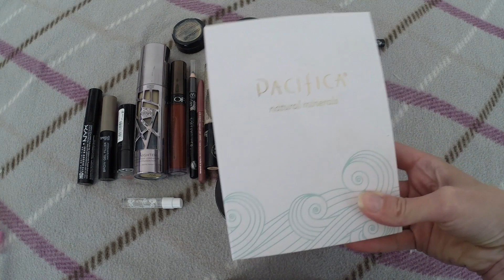Козметика за пътуване - какво взимам със себе си - 2017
Благодаря ви , че следите канала ми !